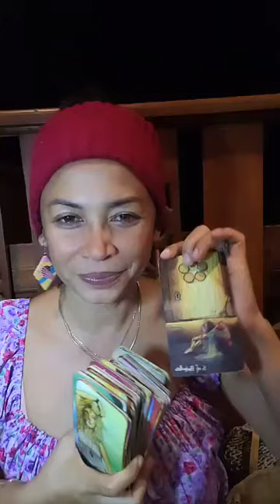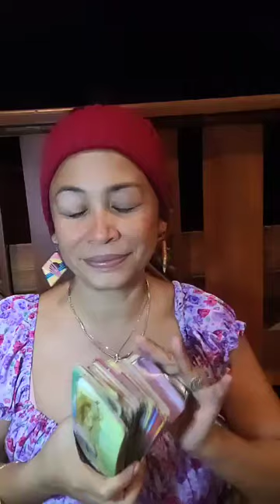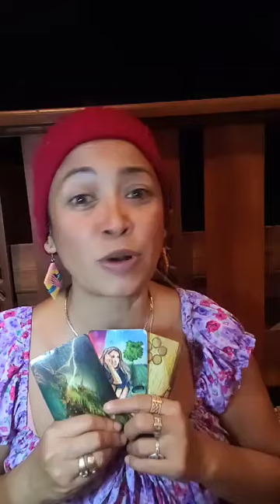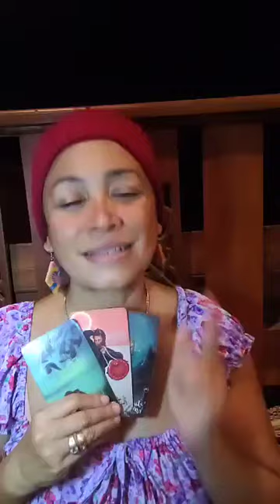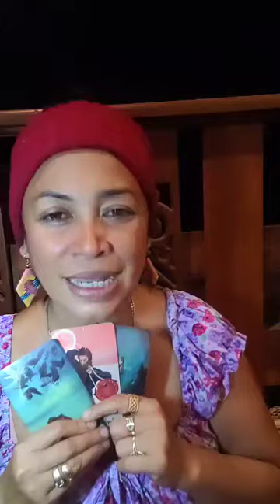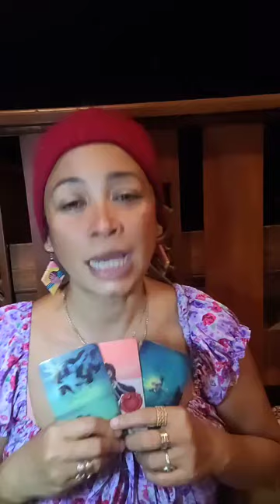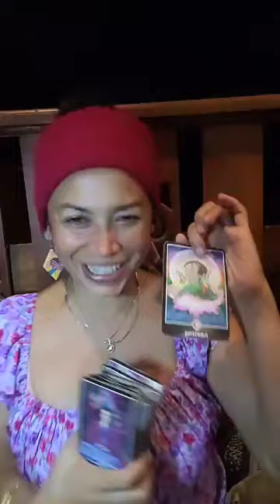KETAHUAN!! AMANDA MANOPO HADIR BARENG ARYA SELOKA DIAM -DIAM ??